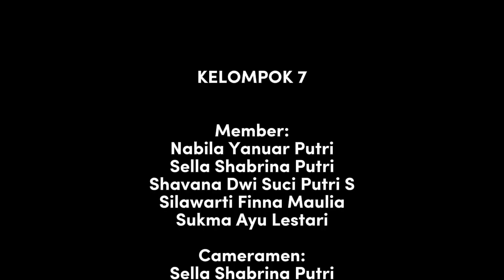Tgs Vlog Academic English | Ruang Staff & Dosen Akuntansi, Universitas Pamulang, Prodi Akuntansi S1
Tugas Kelompok Academic English

Yang Dibuat Oleh Kelompok 7, yang beranggotakan :

1. Nabila Yanuar Putri
2. Sella Shabrina Putri
3. Shavana Dwi Suci Putri S
4. Silawarti Finna Maulia
5. Sukma Ayu Lestari